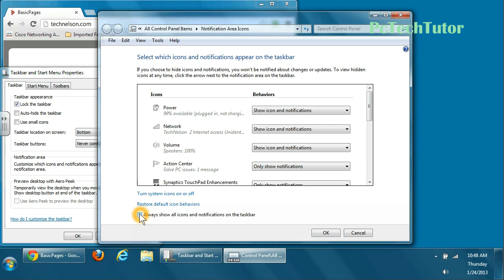Expand you notification area on Windows 7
Do you want to see all of the icons in the notification area on the taskbar?  I show you how to get it expanded permanently.